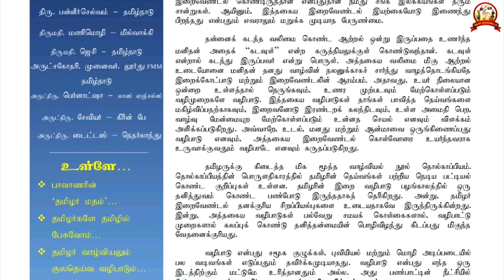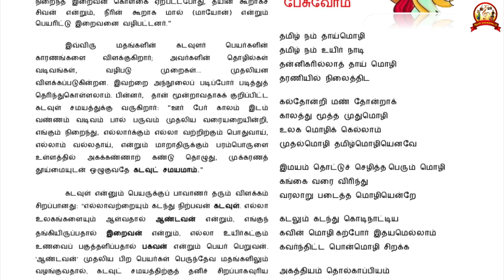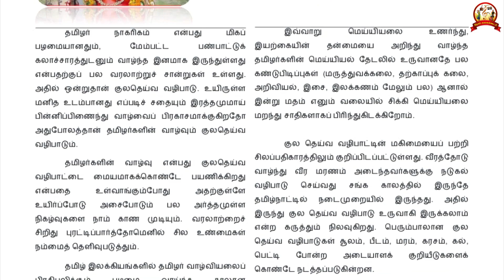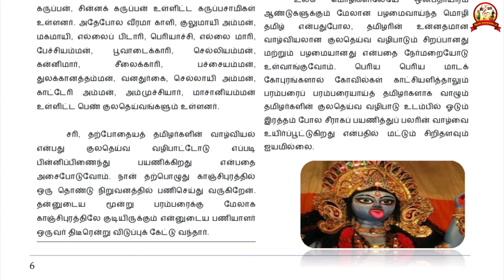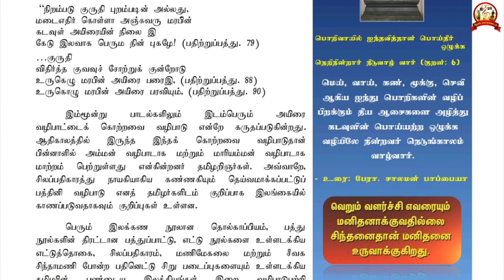Nesam Fr.S.Raja ... மலர்: 1 இதழ்: 9. ... X.Paulraj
Nesam Fr. S. Raja
மலர்: 1 இதழ்: 9
செந்தமிழே, செம்மொழயே, தேன்தமிழே
பாடல் : Fr. S. Raja
இசை, இசை இயக்கம் : X.Paulraj
குரல்கள் : ஜெகதீஷ், கிருத்திகா, X.பால்ராஜ்